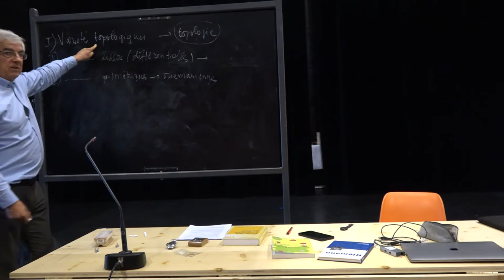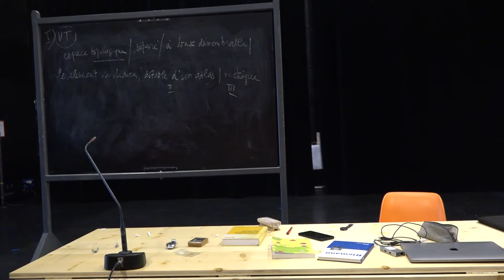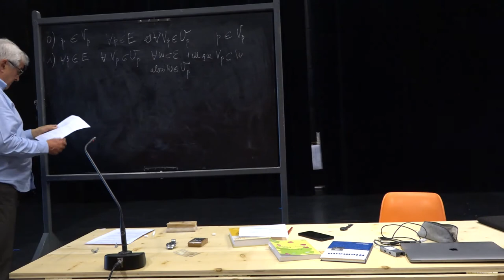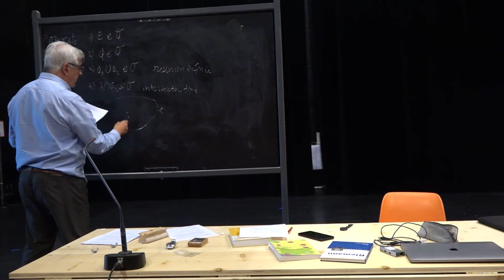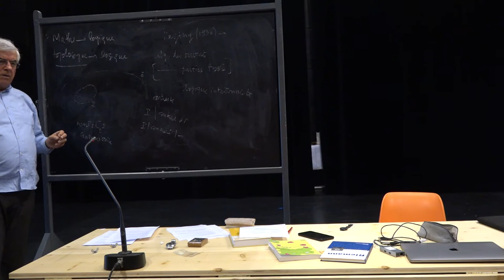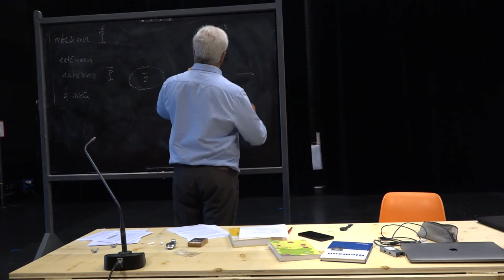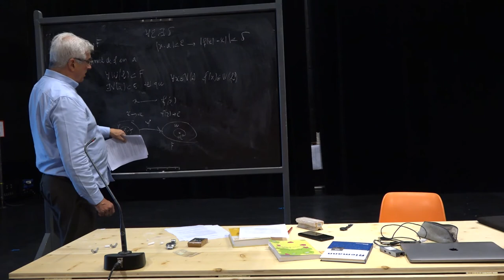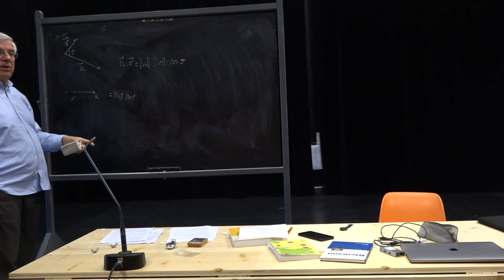Leçon n°8 : Théorie des variétés (Riemann, 1858)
François Nicolas (Théâtre La Commune,  Aubervilliers, 22 mai 2022)